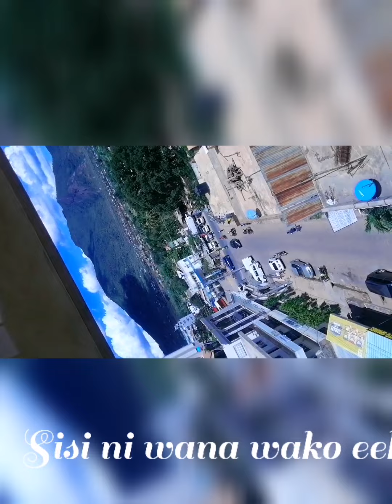Jeraha cover by Prince Mesh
jeraha lyrical video .Beat by Hevy Gee